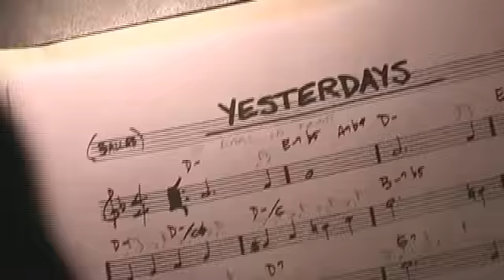BROWNMAN ELECTRYC TRIO - Yesteryear, live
BROWNMAN ELECTRYC TRIO perform "Yesteryear" - Brown's take on Jerome Kerm's classic 1933 tune "Yesterdays" - at Toronto's Gladstone.
Brownman - electric trumpet
Tyler Emond - 6-string electric bass
Paul DeLong - drums
(subbing for Colin Kingsmore)
"Brownman's powerful electrified trio captures the essence of the later years in Miles Davis' life, his electric period, without imitation. Brownman's ELECTRYC TRIO is uniquely his own, yet echoes with the sounds of Bitches Brew and In a Silent Way right down to Miles use of electronics while still managing to stay grounded in the sounds of today.  Clearly paying apt tribute to Brownman's NYC mentor Randy Brecker, they are a truly impressive and energized modern jazz outfit"

Filmed by Gian Carlo Sherman at Sonoro Creative, and edited for YouTube by Ben Miller.